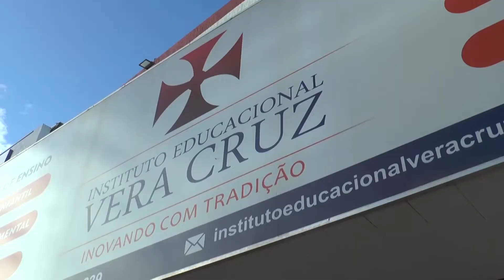I CORRIDA FAMÍLIA VERA CRUZ!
Instituto educacional vai confraternizar com alunos, ex-alunos e famílias neste sábado (4) em um evento que une esporte, lazer e solidariedade

O canal de TV a cabo que mais cresce no Nordeste!